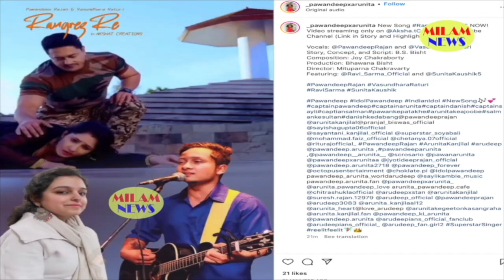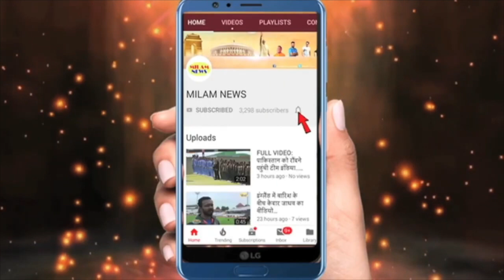पवनदीप शो करने दिल्ली गये थे...मंच तक नहीं पहुंच पाये नीचे गिरे और लोगों ने जब तक पवन को पकड़ा तब तक